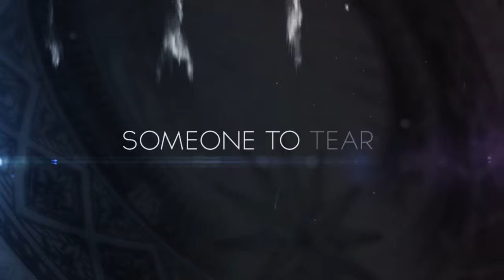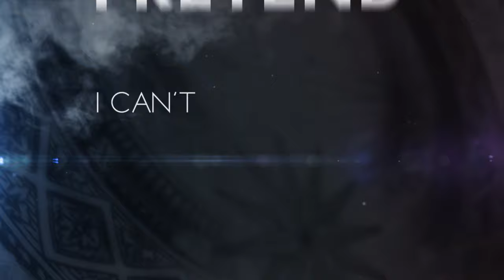TENSIDE - Creator (Official Lyric Video)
Enjoy "Creator" off the 2017 album "Nova"!
New album "Glamour & Gloom"by Tenside is out 20. March 2020 worldwide!